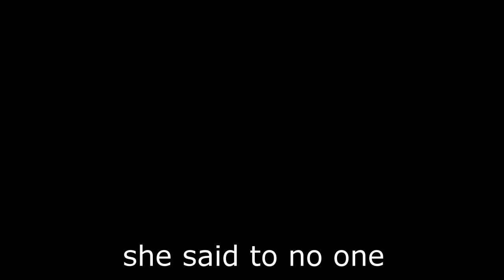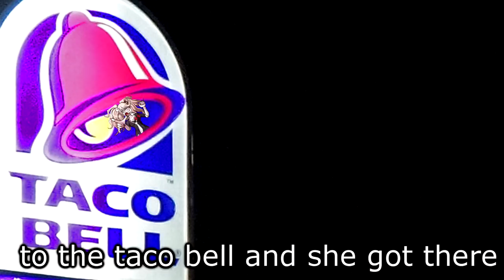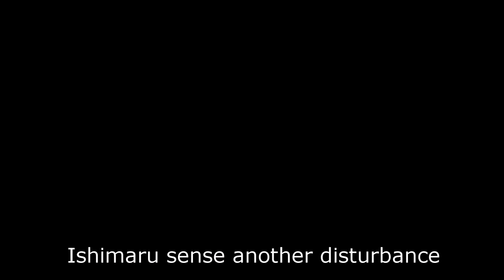THE MOST DESPAIR INDUCING DANGANRONPA FANFIC OF ALL ETERNITY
"she hated tacos. but thats why she needed to go"
                                                                                     -gamewitch1990